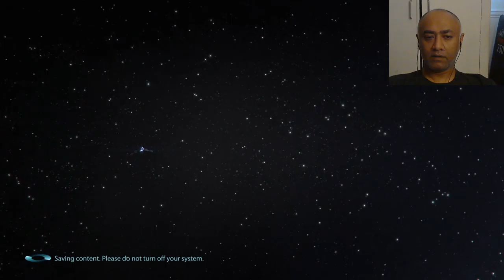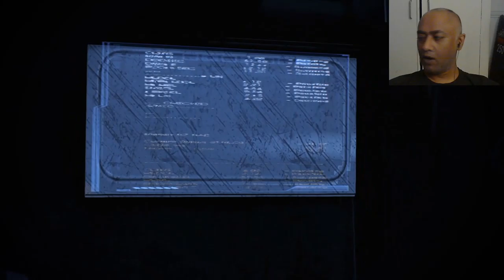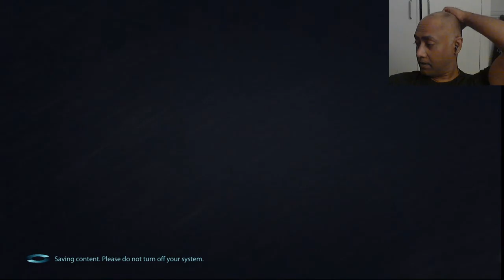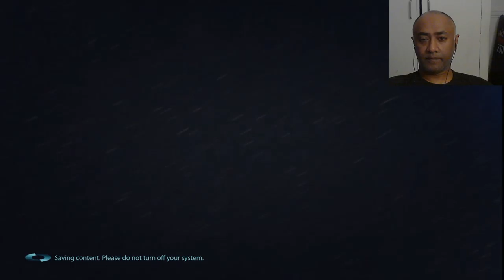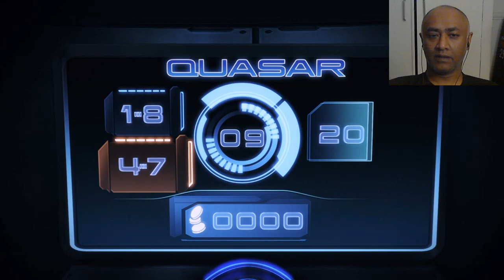Adventures of JaiShep ep22 - the boom, the bip... the boombip